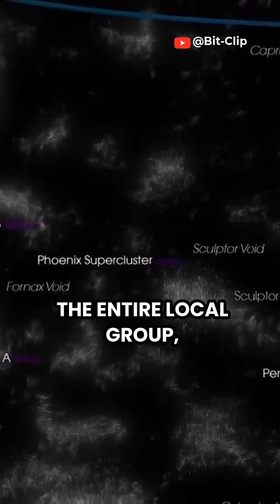Laniakea: Our Galactic Supercluster Explained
BitClip is dedicated to consistently sharing short form content from all scientific fields.